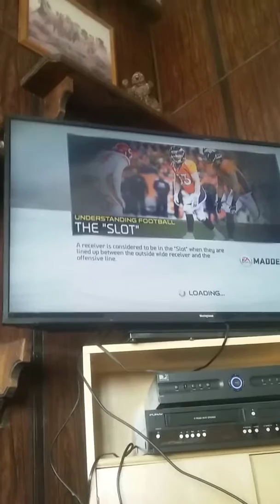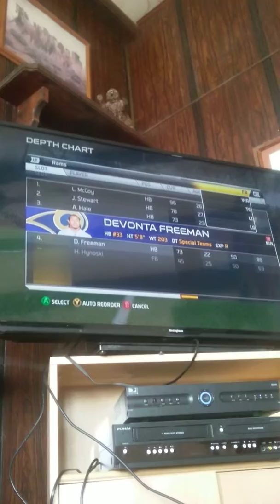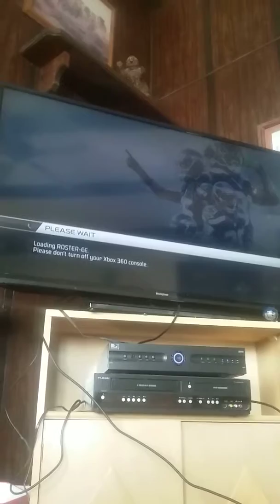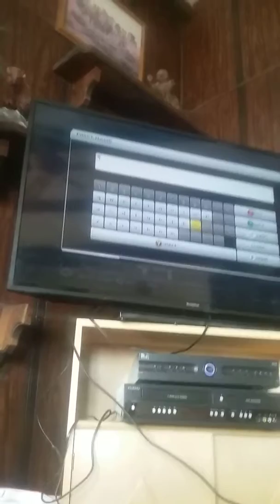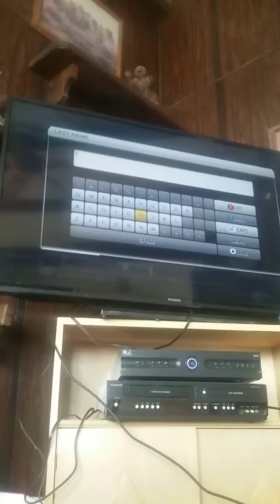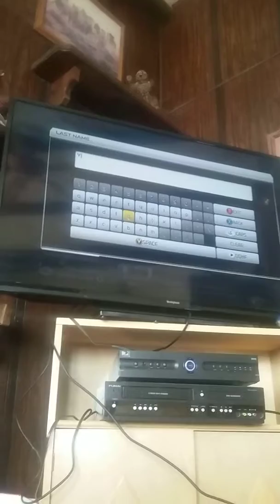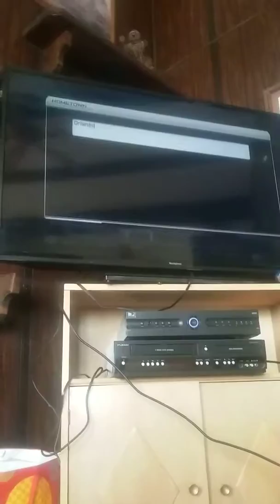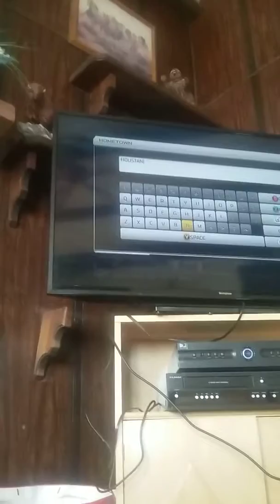What if vid number 3 part 1!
Hey guys! Today I go deeper in to the what if thing!
If you enjoyed this cheak Out pt 2!